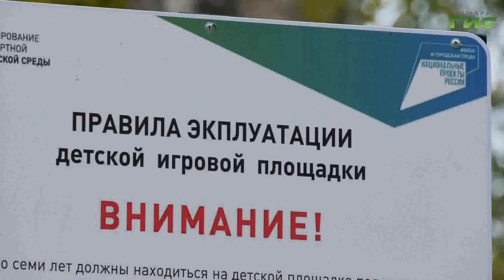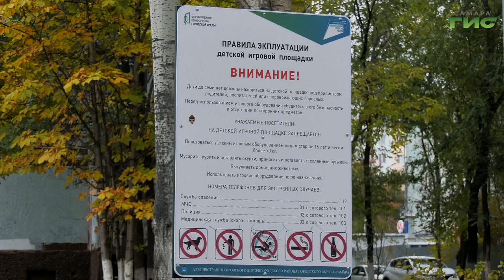В Кировском районе Самары по нацпроекту благоустроили семь дворов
В Самаре продолжают благоустраивать дворовые территории по программе комфортная городская среда. Жители, чьи проекты были одобрены, в результате получают новые детские площадки, парковки и обновленные внутридворовые проезды. Съемочная группа Событий побывала на одном из таких объектов.